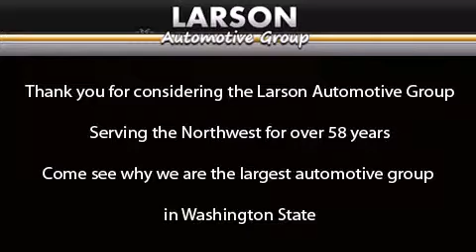2011 Scion tC Puyallup WA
Year : 2011
 Make : Scion
 Model : tC
 Engine : 2.5L 4Cyl
 Trans . : Automatic
 Exterior : Gray
 Miles : 15,832
 Interior : Dark Charcoal
 Stock : 32427F

 2011 Scion tC Puyallup WA